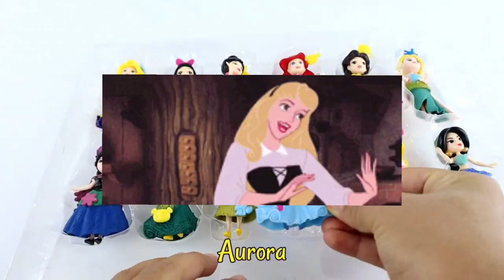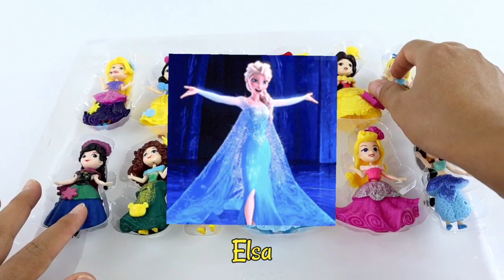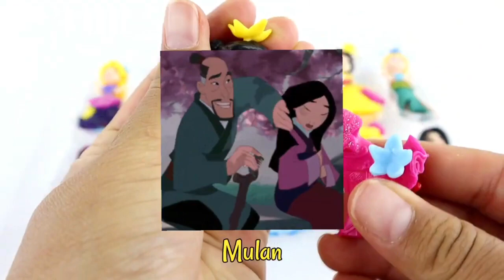Old Macdonald had a Disney princesses Dress - Ariel, Elsa, Anna, Rapunzel, Snow White, Belle